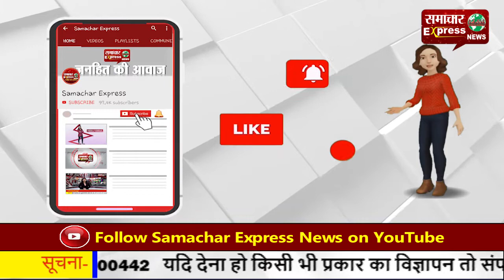रैली में सीएम नीतीश कुमार पर फेंके गए आलू-प्याज, सीएम बोले- जितना फेंकना है, फेंको